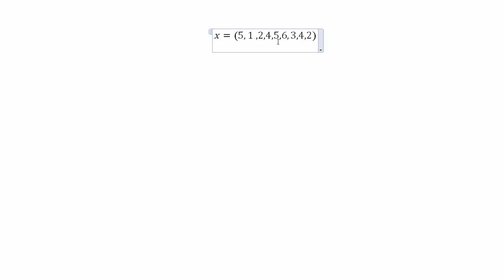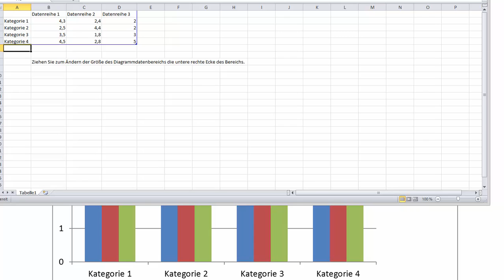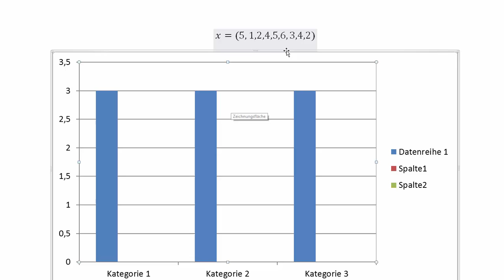Statistik 2 - Histogramme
Ein kurzes Video zu Histogrammen, einem einfachen, aber wichtigen Mittel zum Ordnen von Stichproben.